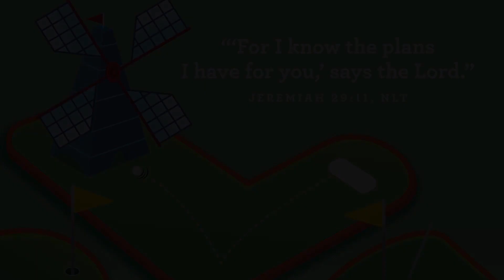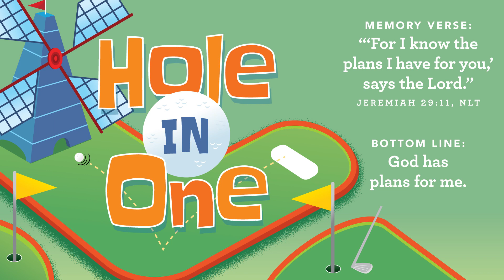"Hole In One” October 30th, 2022 | KidzWorld Pre-K Service | Life Changing Church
Week 5:
Calling all preschoolers!
All month long our Bible stories have taught us that God has plans for each one of us! • Jeremiah 29:11
Our memory verse for today is: “’Come and follow me,’ Jesus said.” Matthew 4:19, NIrV.